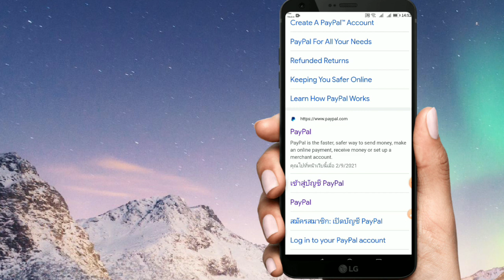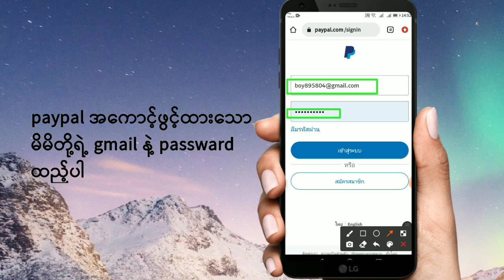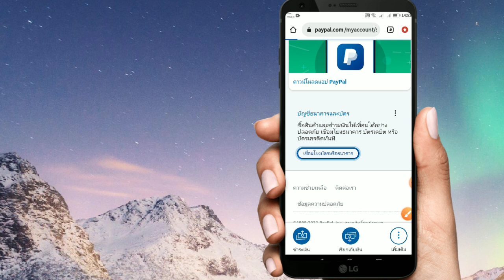Paypal နှင့် ဘဏ်ချိတ်နည်း